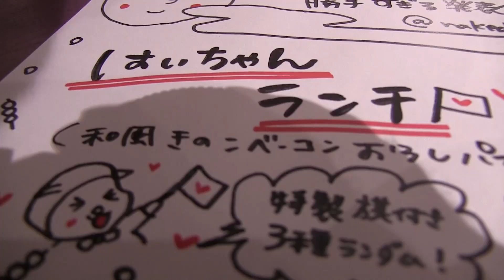【Vlog】はいじぃライブ「勝手すぎる発表会51」舞台裏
2017年9月17日に開催しました、はいじぃライブのレポです！
台風の中、満員御礼でありがとうございました！

☆楽曲提供
【Asylum audio】さま